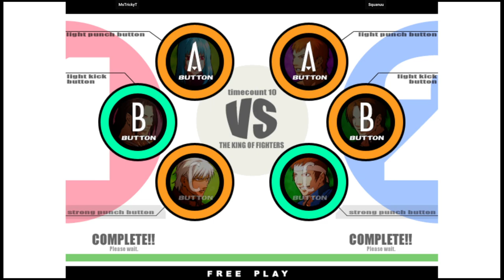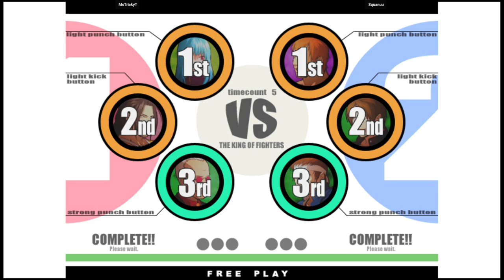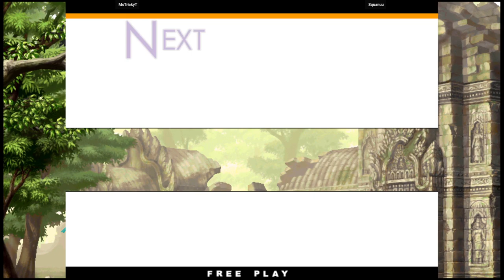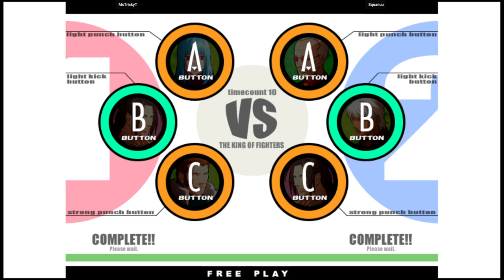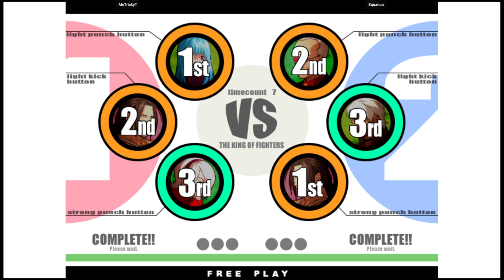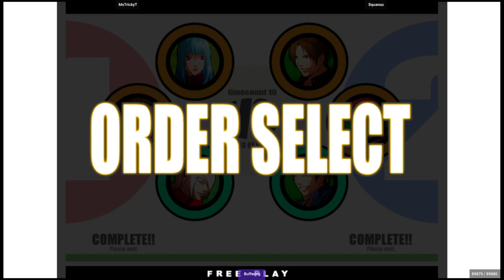KOF XI | MsTrickyT VS Squanuu | 🇺🇸🇺🇸 Fightcade2